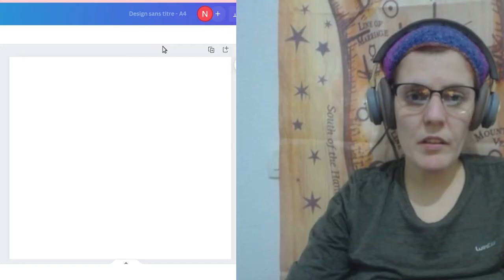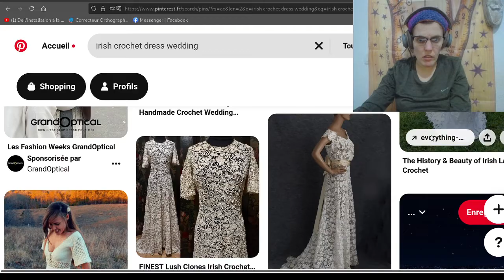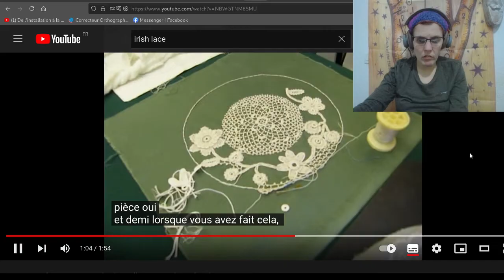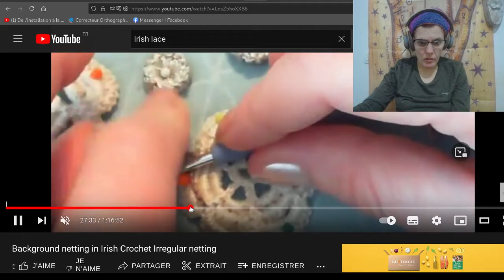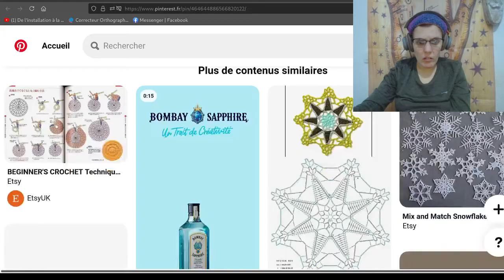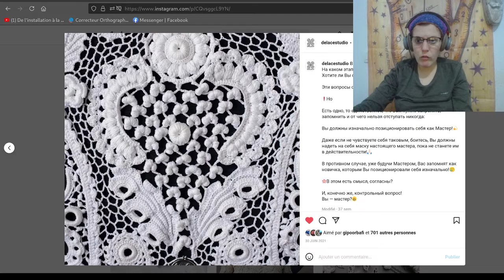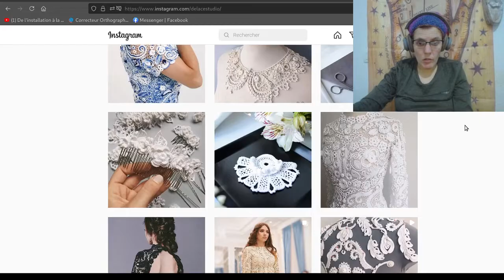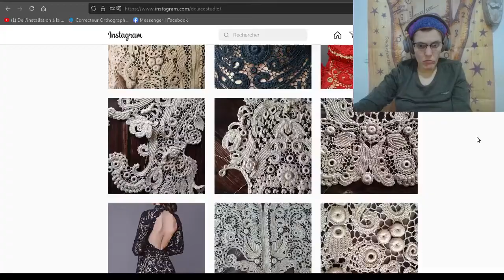Robe de mariée au crochet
je partage avec vous un GROS GROS projet ! La création de ma robe de marié au crochet !